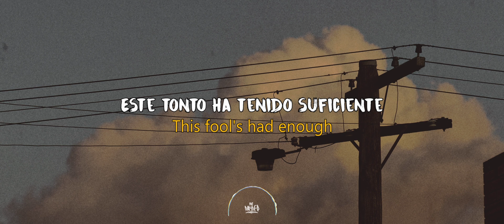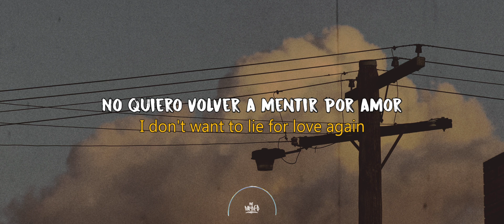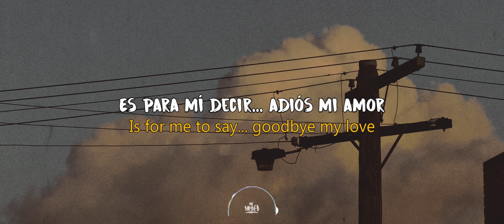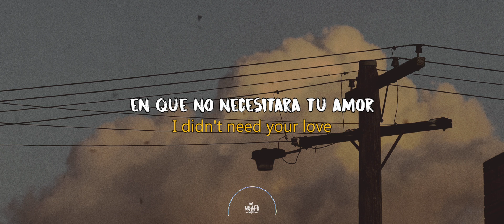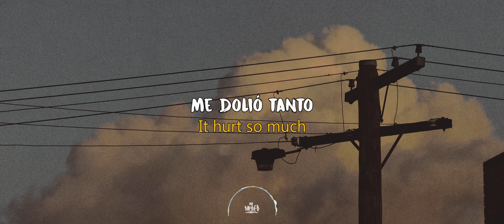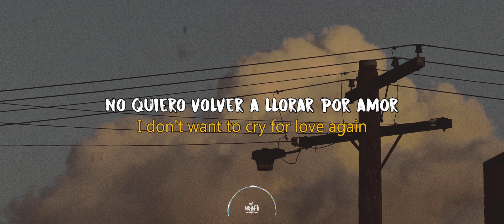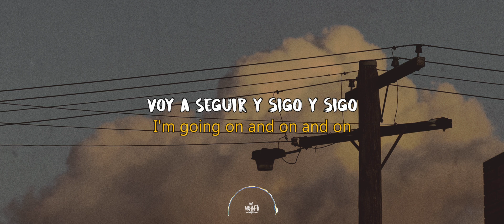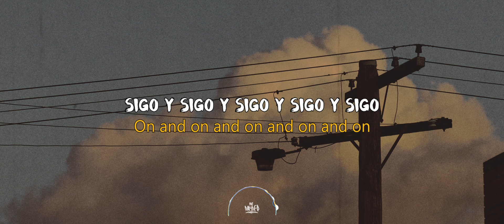Brian McKnight - Goodbye My Love // Subtitulada - Lyrics (Español / ingles)